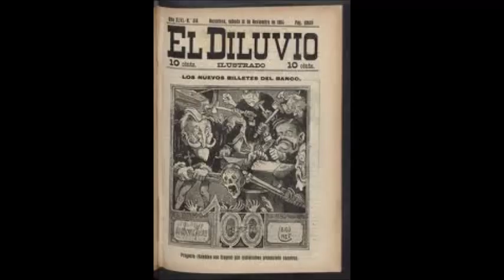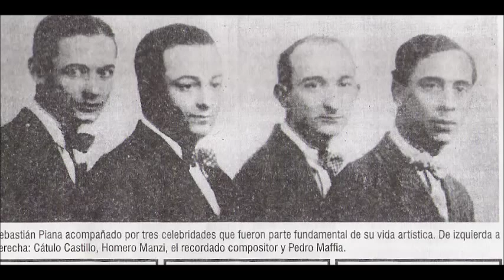LOS CREADORES - ORQUESTA TIPICA CATULO CASTILLO - HISTORIA DE TANGO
CANTANDOTANGOS y EL BUZÓN CARMIN presentan algunas historias de CATULO CASTILLO ,su orquesta,barcelona y otros.